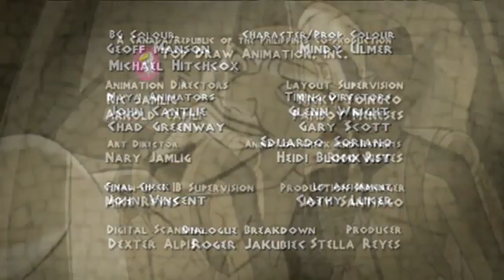Class of the Titans - Time After Time (S1E26)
It's New Year's Eve and Cronus' powers are at their peak! Though he sure puts a damper on the heroes' party by killing Odie, Jay finds a way to go back in time and save their friend.